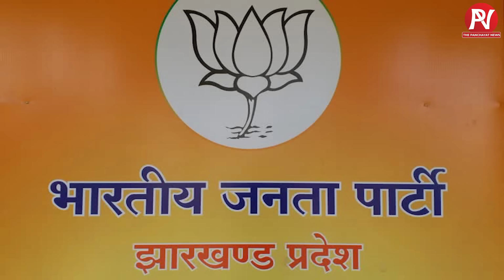चंपई सोरेन की नाराजगी विधानसभा चुनाव में JMM को पहुंचाएगी नुकसान। Vidhanasabha ELection 2024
चंपई सोरेन की नाराजगी विधानसभा चुनाव में JMM को पहुंचाएगी नुकसान।
Champai Soren's displeasure will harm JMM in the assembly elections.